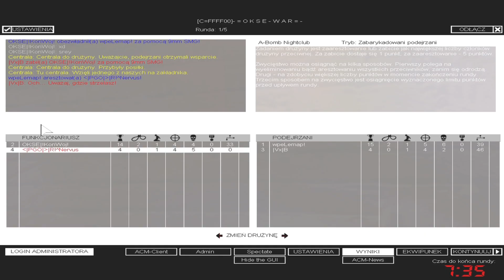SWAT4 - «|PGÖ|R!^Nervus & |OKSE|BoSko vs ›!CiA!‹Bogdy & «|SoH|»eLectron - [25/04/21]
✘ Team:
• «|PGÖ|»|R!^Nervus ► «|PGÖ|»|RaPaTo_PL
• OKSE|!KonWoj! ► |OKSE|BoSko

✘ Team:
• |Vx|B ► ›!CiA!‹Bogdy
• wpeLemap! ► «|SoH|»eLectron

✘ Rules:
✔ 2vs2

✘ Total Score:
• «|PGÖ|»|R!^Nervus / |OKSE|BoSko = 283
• ›!CiA!‹Bogdy / «|SoH|»eLectron = 161